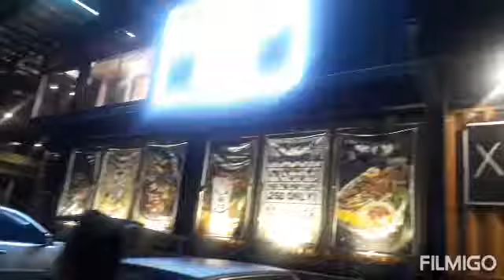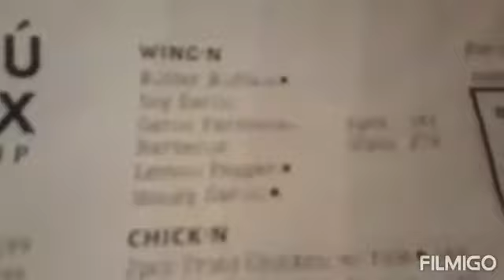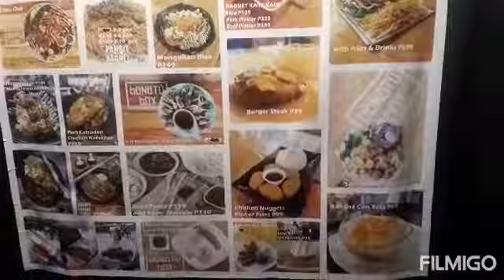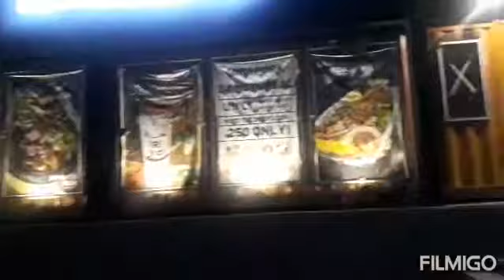Banatu Box Cabanatuan City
Spending quality time with my kiddos at the Banatu Box in Cabanatuan City Nueva Ecija